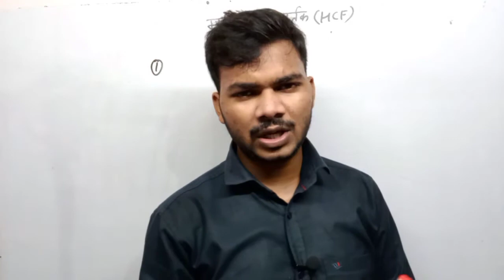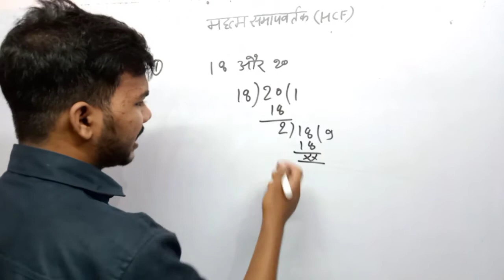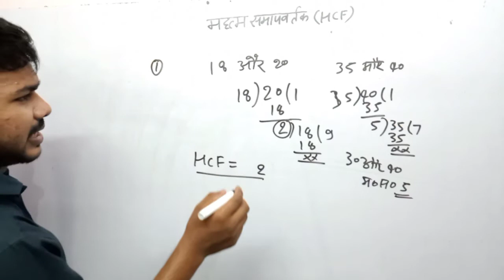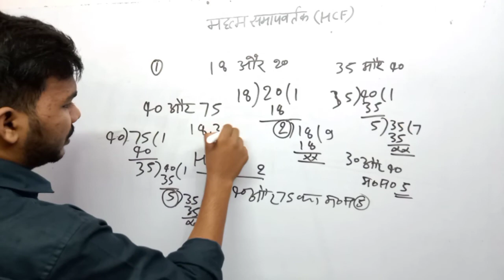Mahatam Samapvartak/Mahatam Samapvartak/महत्तम समापवर्तक कैसे निकाले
Ham asha karte hain aapko yah video bahut acchi lagi hogi agar acchi lagi ho to please hamare channel ko subscribe jarur Karen like Karen apne doston ke sath jyada se jyada share Karen subscribe karne ke bad pass mein bane Bell icon ko jarur press kar jaega Taki jab bhi Mai Koi nai video upload karun aap tak bilkul aasani se pahunch jaaye
dhanyvad dost video pura dekhne ke liye